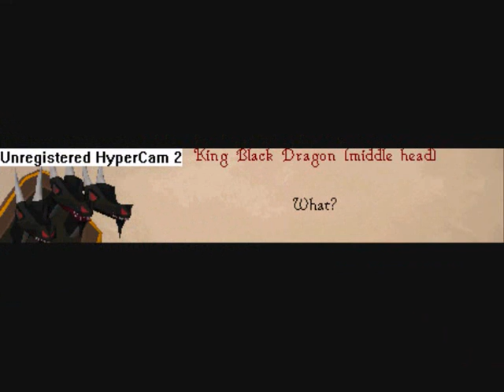(Runescape) Grim Elites 99 Party #6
Jeffhardy020/xElitereaper (one person) getting 99 magic.